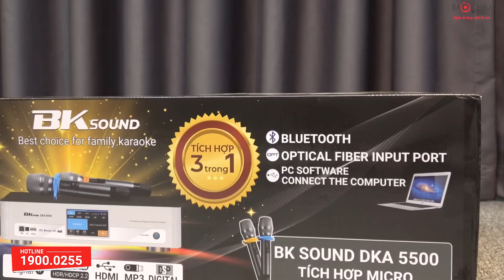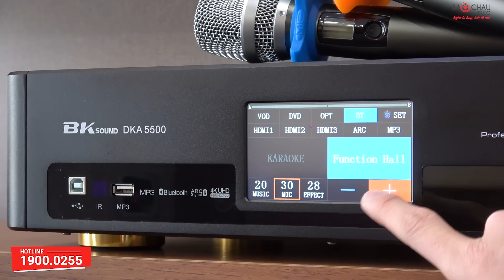Đập hộp đánh giá Amply hiện đại nhất 2021, BKSound DKA 5500 kèm 2 micro không dây tích hợp 3 trong 1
Bảo Châu Elec Đập Hộp Đánh Giá Siêu Phẩm: Digital Karaoke Power Amplifier BKSound DKA 5500 (Kèm micro không dây). Mẫu sản phẩm mới nhất năm 2021.

Digital Karaoke Power Amplifier BKSound DKA 5500 - Amply kỹ thuật số 3 trong 1, nhỏ gọn, tiện lợi, dễ sử dụng, phù hợp karaoke, nghe nhạc, xem phim:
+ Thiết kế 2 kênh, kết nối Bluetooth, cổng quang, USB, HDMI, ARC
+ Tính năng Echo, Reverb, chống hú
+ Phối ghép hoàn hảo với nhiều thiết bị loa karaoke bass 25-30cm, thậm chí là cặp bass 40cm như Alto, JBL, BIK,...
Bộ sản phẩm bao gồm: Đẩy liền vang BKSound DKA 5500 + 2 tay Micro BKsound